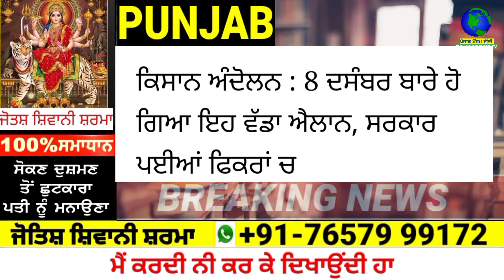punjabi news today | punjab news latest today | punjab weather | punjab news live